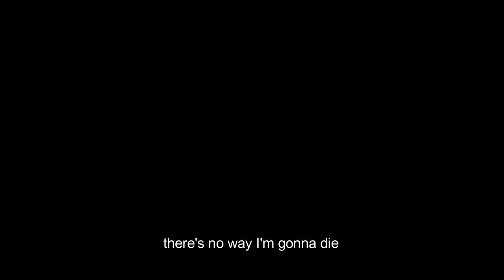It's Just An Anime「AMV」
►Anime: Naruto/Naruto shippuden
             Dragon ball
             Death note
             Attack on titan
             No boku hero academia